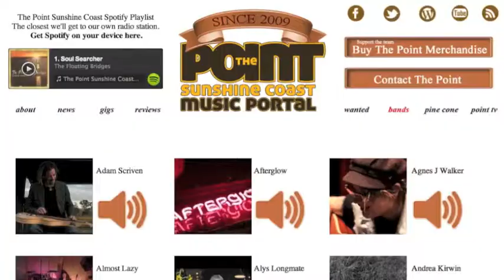CMF Local Artist Spotlight The Floating Bridges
Caloundra Music Festival & The Point Sunshine Coast Local Artist Spotlight -
The Floating Bridges. Performing on the Sun Stage on the Sunday (October 6th).